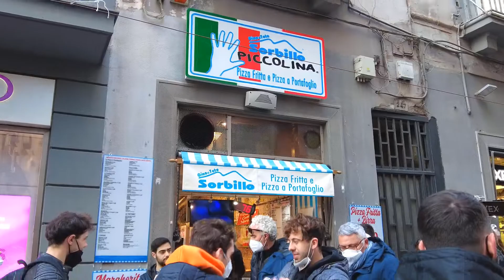THE BEST ITALIAN PIZZA STREET FOOD IN NAPOLI - PIZZA A PORTAFOGLIO TARALLERIA NAPOLETANA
Taralleria napoletana, Amazing Top Italian street food a Napoli 2022,
Pizza a Portafoglio, one of the two places in Napoli that I’d come back for!
Walked in here simply because it has a nice facade and we were curious about the napoletano taralli. Found a place that kept us going back every evening.
Spritz + taralli = bang-on aperitivo formula. They also have wine, some very good beer and cocktails.
Apart from 20-odd varieties of handmade taralli. They are addictive!
Most importantly, the staff. Sara and her male colleague whose name I don’t have - they regaled us with stories, answered all our ‘stupid tourist’ questions and pampered us so much that we ordered bore and came back the next evening!
Warm and fuzzy - that’s the sensation I have of this place.
And super taralli and great drinks! Couldn’t ask for more.